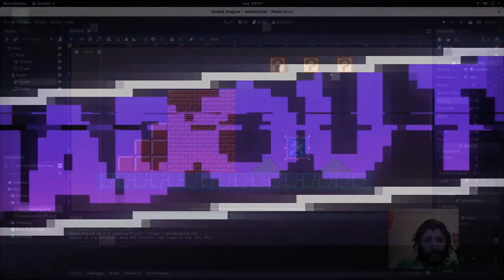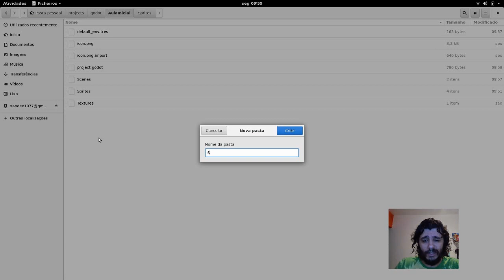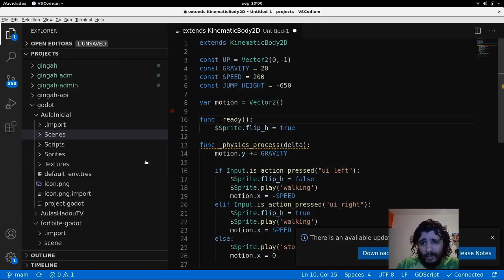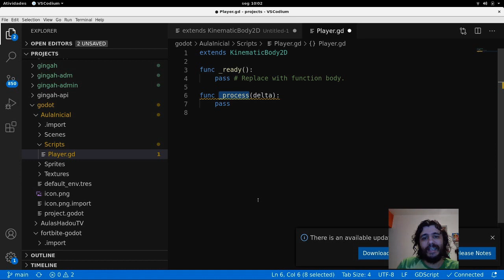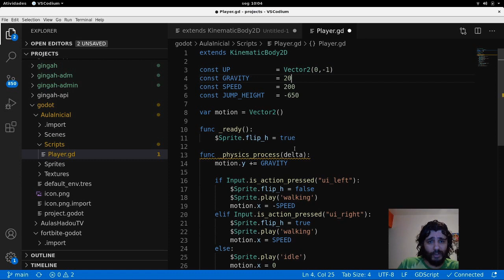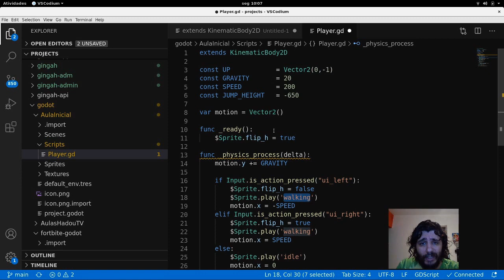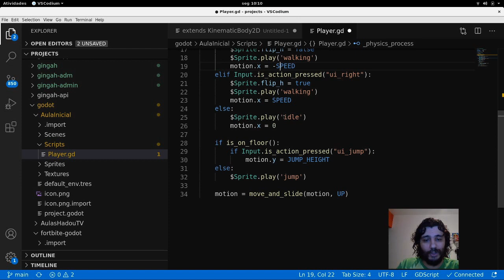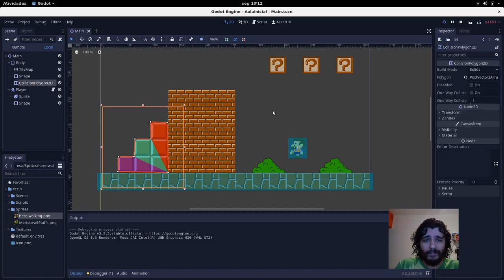#3 GODOT: COMO MOVER O JOGADOR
Fala, game dev! Venha aprender tudo sobre como fazer jogos, nesta maravilhosa ferramenta chamada Godot Engine. Em nossas videoaulas sobre Desenvolvimento e Criação de Jogos abordaremos o processo de desenvolvimento de um jogo 2D do ínicio ao fim. Além de dar dicas de recursos, assets e ferramentas que tornarão sua jornada como criador de games muito produtiva e divertida.

canaldohadoutv@gmail .com

Desenhos, edição e design:
Alex Konrad & JF

● Licenciado por Creative Commons (Attribution 3.0)